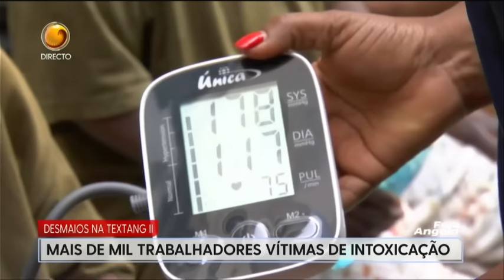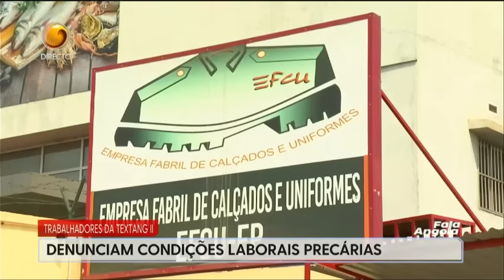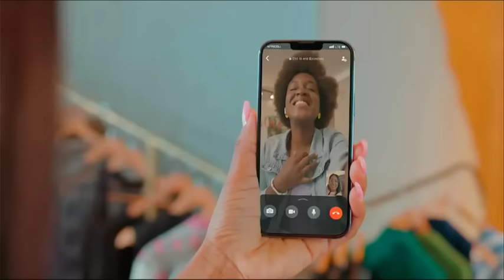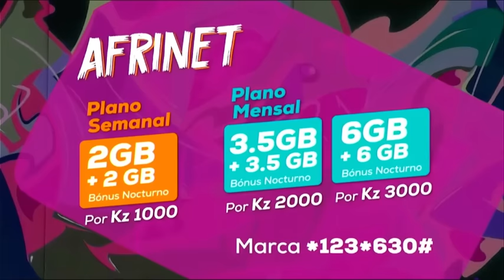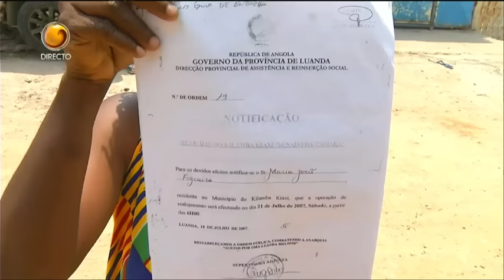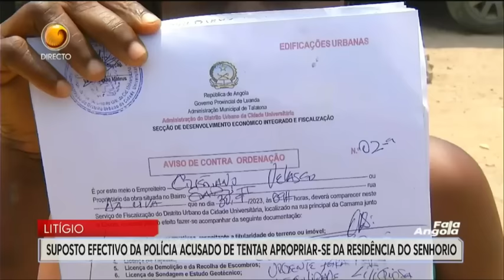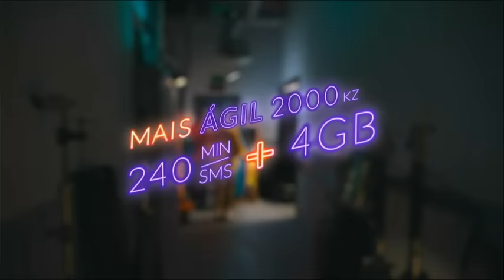Fala Angola Com: Pedro Paxi (Dia 02 - 10 - 2023 Tv Zimbo)